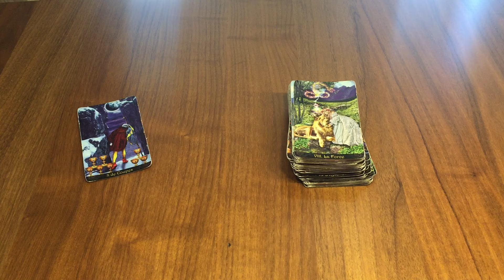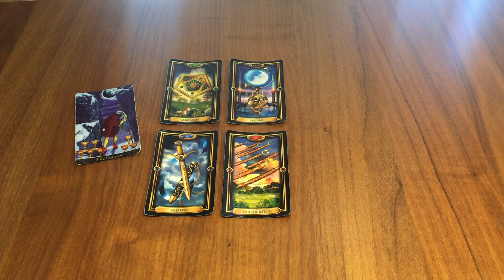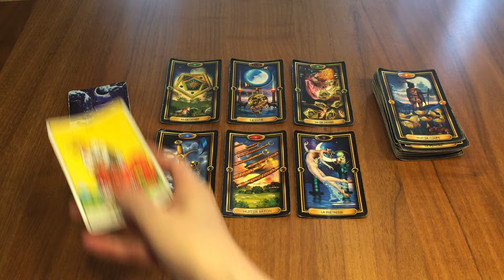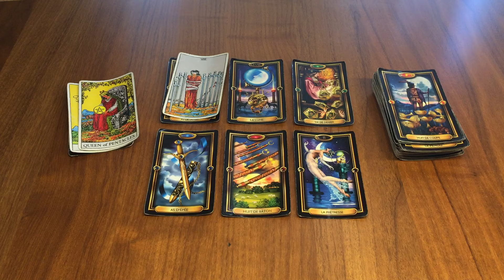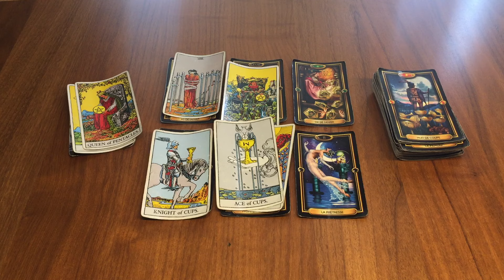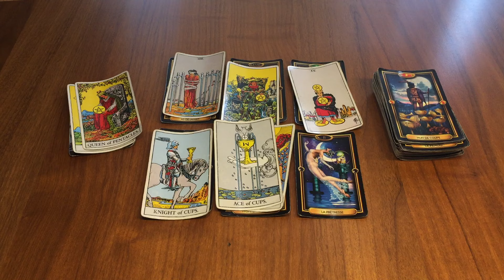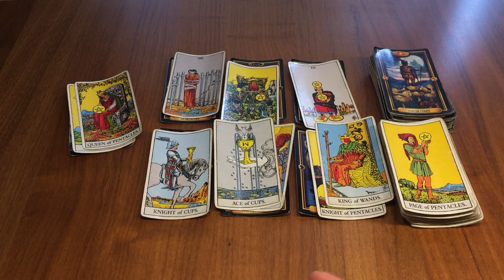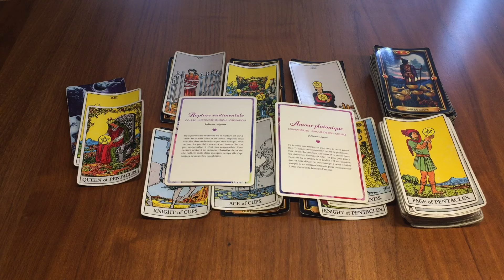Scorpion Sentimental❤️Mai 2024-Votre courage sera nécessaire pour vous détourner de cette situation